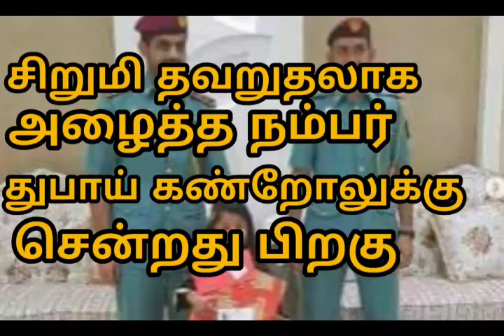தவறுதலாக அழைத்த நம்பர் துபாய் கண்டோலருக்கு சென்றது பிறகு நாடந்தது***